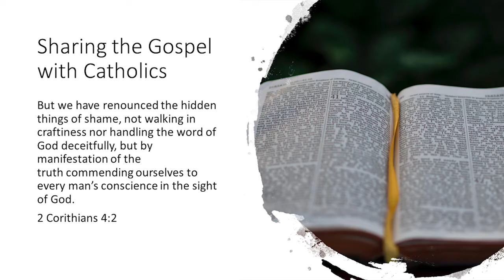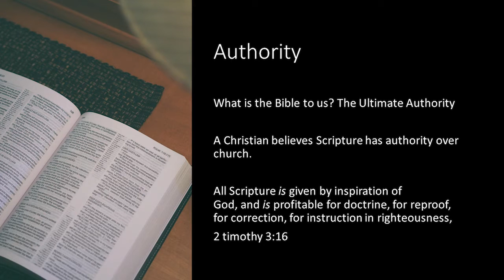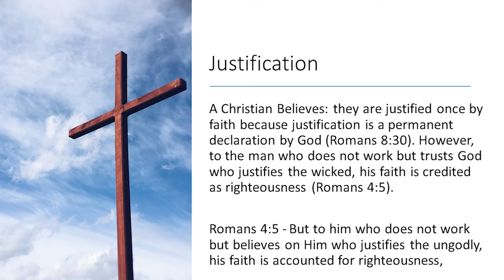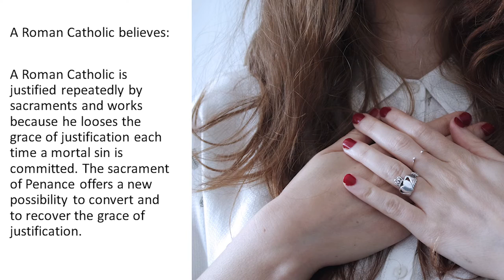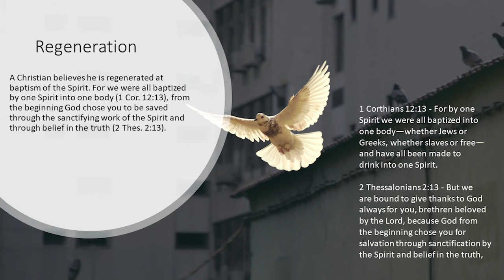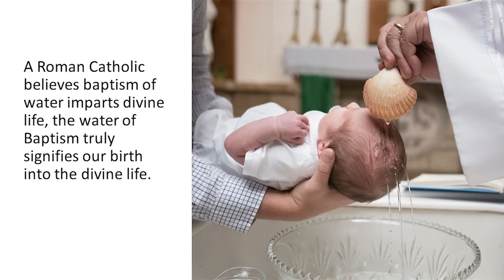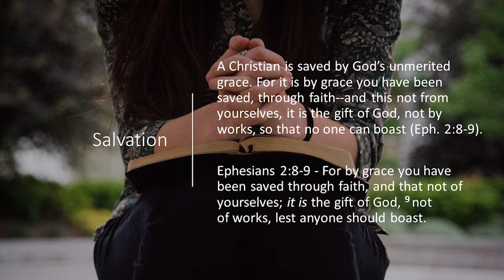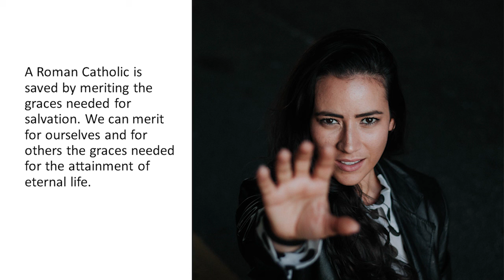How To Share The Gospel With A Roman Catholic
From APO-01 - What is Romanism